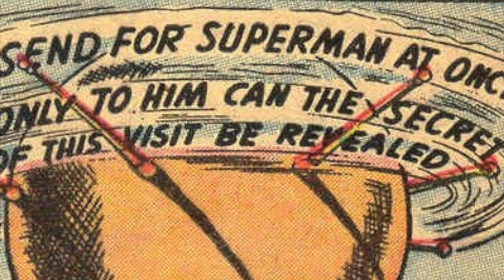Superman Comic A Day 451: The Golden Orb of Lies (Superman 83 Vol. 1 Part 1)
One Comic a Day summarizes and reviews Superman 83 Vol. 1 Part 1 Destination X

Superman must enter the orb to save the world!